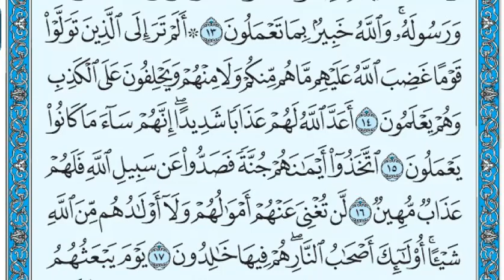تلاوة سورة المجادلة من الاية 13 17